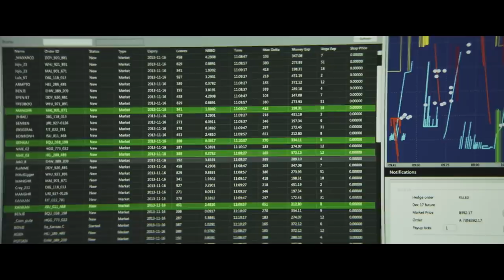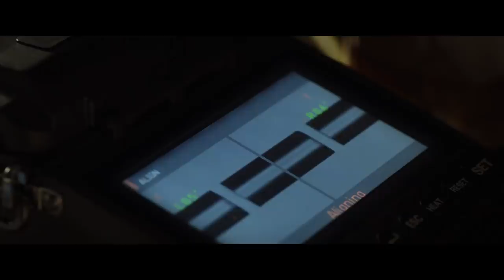THE HUMMINGBIRD PROJECT Official Trailer (2019) Jesse Eisenberg, Alexander Skarsgård Movie HD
THE HUMMINGBIRD PROJECT Trailer (2019) Jesse Eisenberg, Alexander Skarsgård Movie HD [Official Trailer]